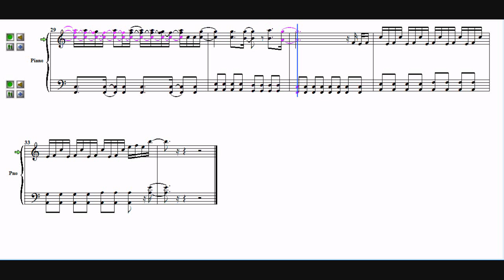World End - FLOW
Well, I wasn't planning on uploading this, but I'm bored again and decided to :D

I was just going to record myself playing it on the piano.  I'll just do that later hahah.  So again, my left-hand-writing fails so I basically mirrored DeathGuiseX's left hand.  Too lazy to transcribe the full version.  TV version's gotta do for now.